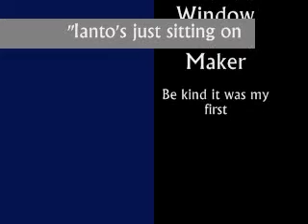Ianto's on the shelf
So, I adore Torchwood. And no one can like torchwood and not love Jack/Ianto. Right? Right! So, there's this band I adore called "She and Him," This song is by them, love it too, okay? It's my first torchwood video, so be kind, things aren't perfect, but I do love constructive criticism. So comment away~!